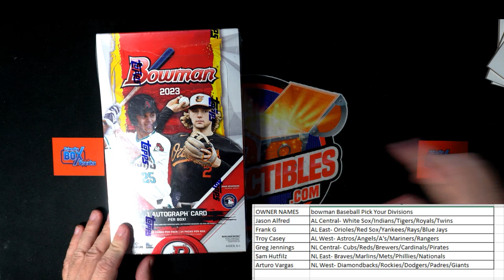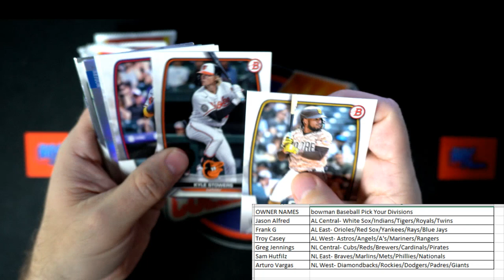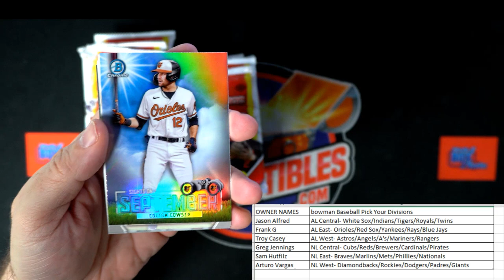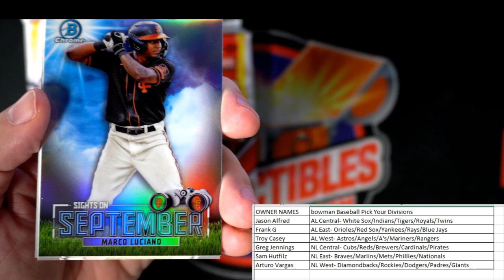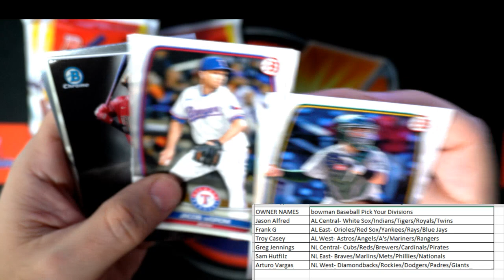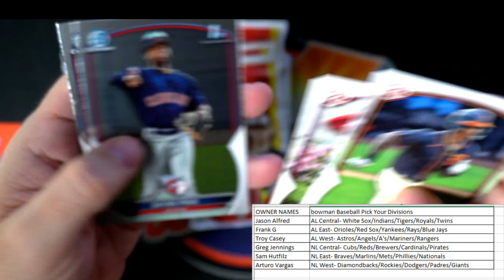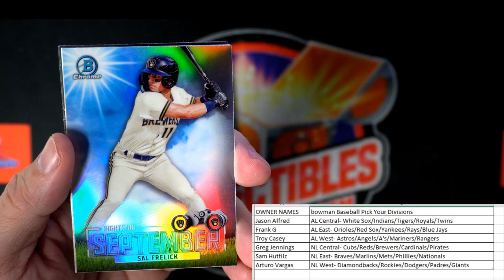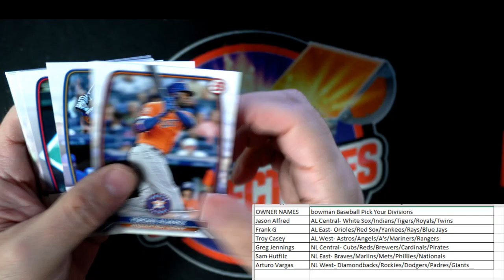2023 Bowman Baseball HOBBY ID PYDBOWMAN102